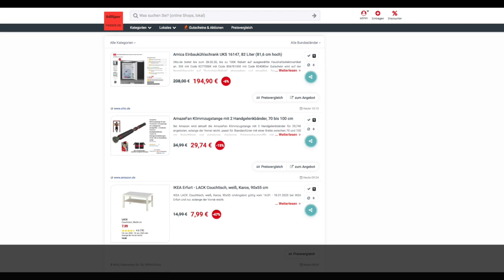Schnäppchen/Billiger des Tages 15.01.20 - AmazeFan Klimmzugstange mit 2 Handgelenkbänder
Schnäppchen/Billiger des Tages - AmazeFan Klimmzugstange mit 2 Handgelenkbänder.